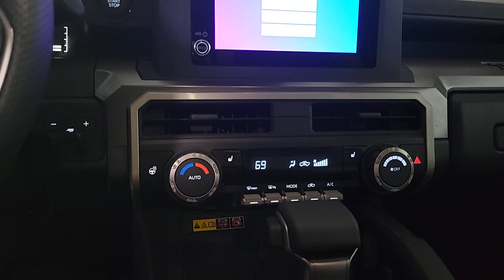2024 Toyota Tacoma Prescott, Flagstaff, Phoenix, Bullhead City, Havasu, AZ T57060A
Ice Cap Used 2024 Toyota Tacoma SR5 available in Prescott, Arizona at Findlay Toyota Prescott. Servicing the Flagstaff, Phoenix, Bullhead City, Havasu, AZ area.

***TOYOTA CERTIFIED***br7YR/100000 MILE WARRANTYbrONE OWNER CLEAN CARFAX brbrbrBluetooth Backup Camera Alloy Wheels Heated Seats/Heat Package Adaptive Cruise Control Lane Departure Warning Collision Warning System SR5 Package Tow Package Audio Package Bucket Seats Tacoma SR5 4D Double Cab 2.4L 4-Cylinder 8-Speed Automatic 4WD Celestial Silver Metallic Boulder w/Fabric Seat Trim ABS brakes Alloy wheels Electronic Stability Control Heated door mirrors Heated Front Seats Heated Leather-Trimmed Steering Wheel Illuminated entry JBL Audio LED Bed Lighting Low tire pressure warning Power Horizontal Rear Window Remote keyless entry Smart Key w/Digital Key Technology SR5 Upgrade Package & Cold Weather Package Traction control Trailer Brake Controller.brbrWelcome to Findlay Toyota in Prescott. All of our cars are hand picked and inspected for your piece of mind. This Toyota is equipped with the following options:brbrCARFAX One-Owner. Clean CARFAX.brbrCertified. Toyota Gold Certified Details:brbr  * Roadside Assistance for 7 Year / 100000 Mile. Standard New-Car Financing Rates Available. Warranty honored at over 1400 Toyota dealers in the continental U.S. & Canada. Trade-ins accepted. Trouble-free handling of your transaction including DMV paperworkbr  * Limited Warranty: 12 Month/12000 Mile Limited Comprehensive Warranty: 12 Month/12000 Mile (whichever comes first) from certified purchase datebr  * Vehicle Historybr  * Warranty Deductible: $0br  * Roadside Assistancebr  * Transferable WarrantybrbrbrOdometer is 3663 miles below market average! 4WD 8-Speed Automatic